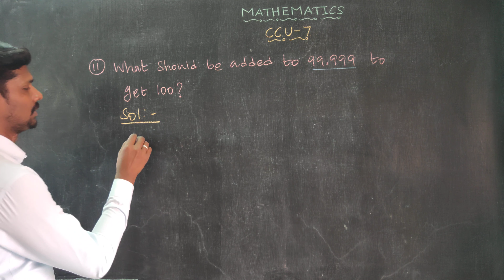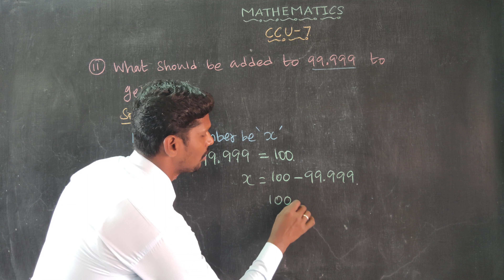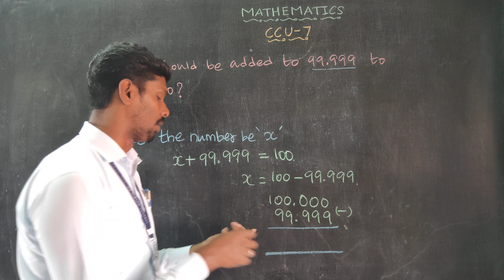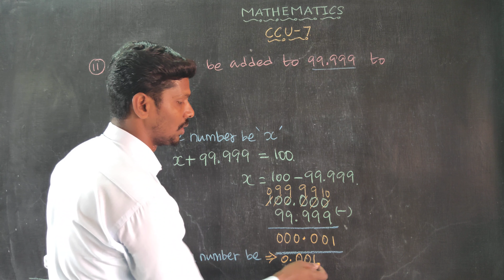CCU 7 Question 11 Oxford Class 6 Mathematics